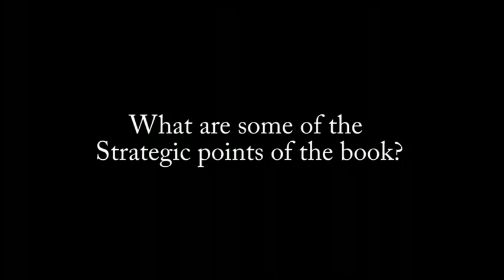John Hobbs Author TSOSI